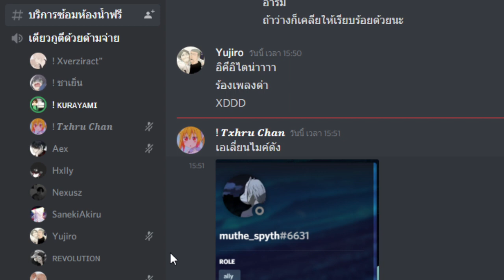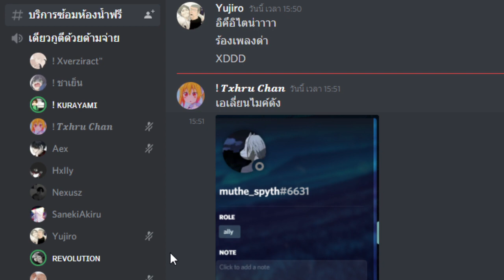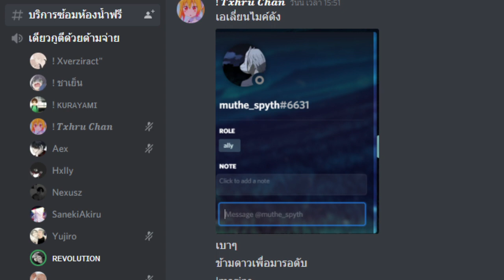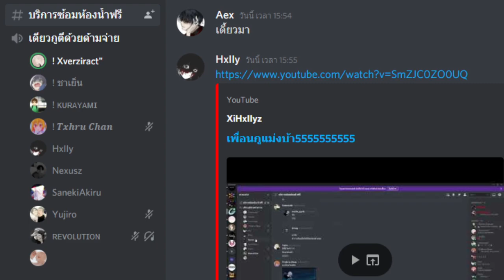เรื่องวุ้นๆของวัยรุ่นดาวพลูโต